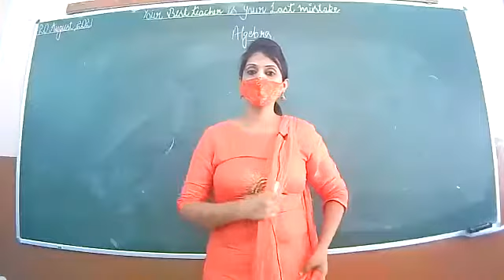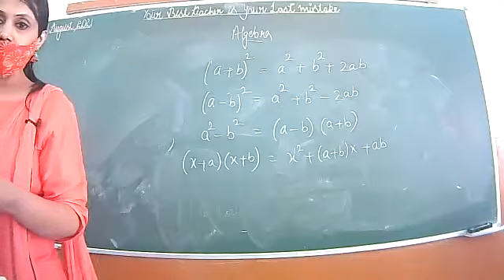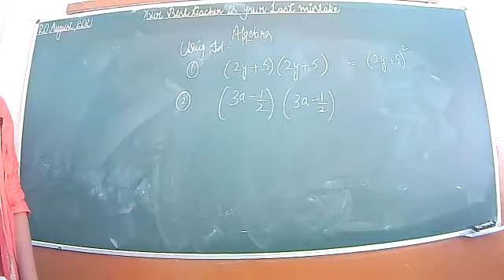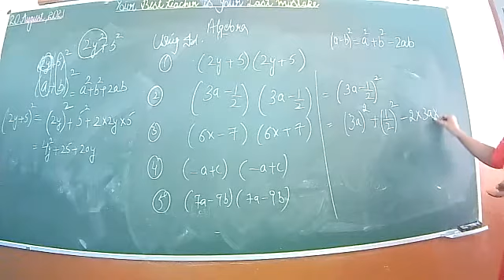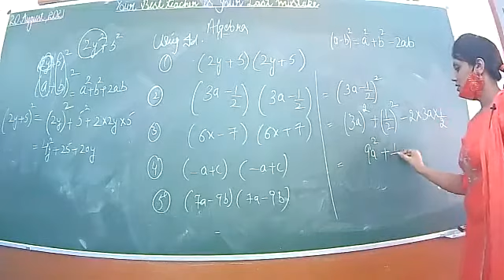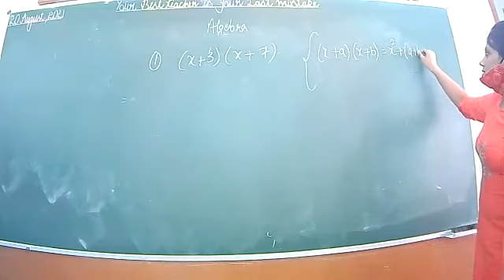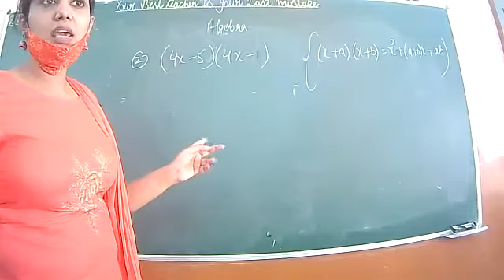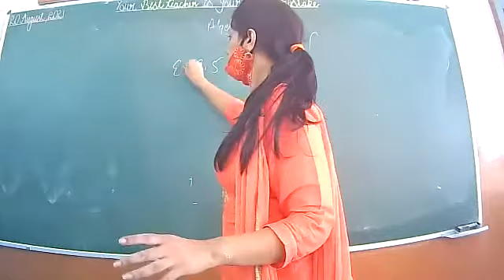20 08 2021 MATHS VIII A